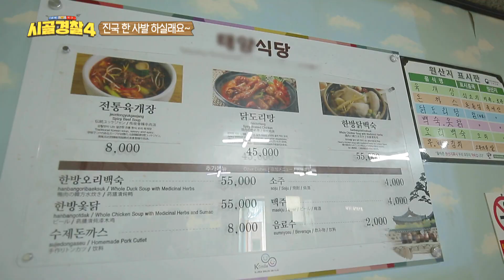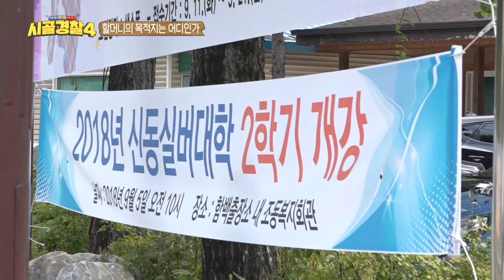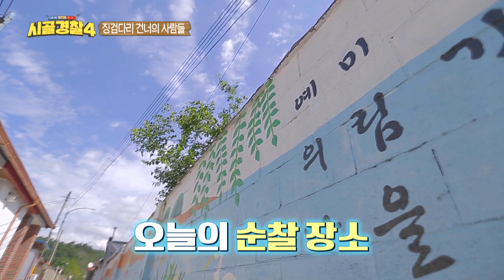순경들의 이른 출근?! 정선에서 만난 진국 육개장으로 활기찬 아침을🔥 l 시골경찰4 l MBCevery1 l EP.7-1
순경들의 이른 출근?!
정선에서 만난 진국 육개장으로 활기찬 아침을🔥